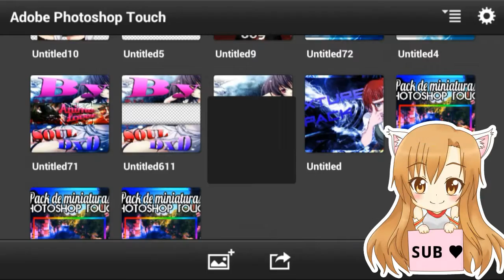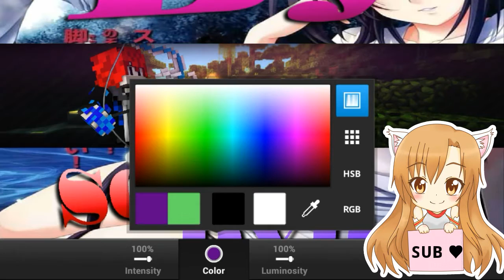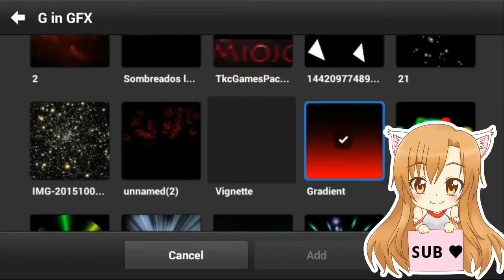SPEED ART #013| MC banner for DaRyker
I do GFX and Texture pack porting
I like Android (fuck Apple) JK :3
FAV ANIME are Kanokon,Soul Eater,High School DxD and Kenichi

If you want GFX just follow and ask me on Twitter